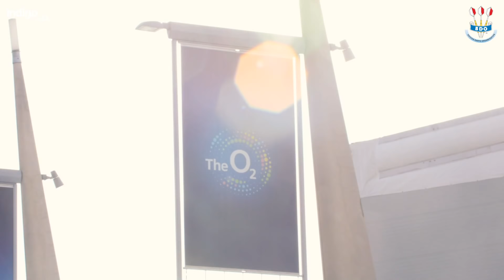THE LADIES DRAW | The 2020 BDO World Professional Darts Championships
The 2020 BDO World Professional Darts Championships
4th January 2019 – 12th January 2020